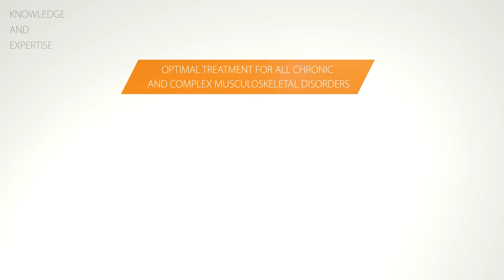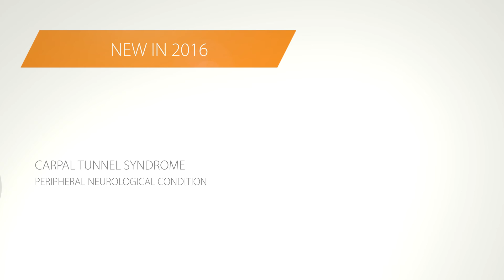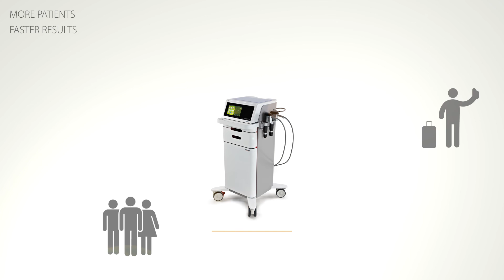Gymna ShockMaster: More than just Shockwave Therapy